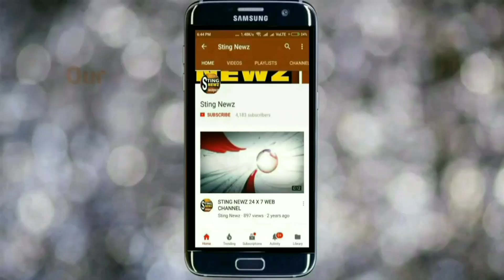আমরা এপার বাংলা, ওপার বাংলা একসাথে চলতে চাই, কাঁটা তাঁর চাই না, একদিন দুই বাংলা এক হবেঃ জ্যোতিপ্রিয়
আমরা এপার বাংলা, ওপার বাংলা একসাথে চলতে চাই, কাঁটা তাঁর চাই না, একদিন দুই বাংলা এক হবেঃ জ্যোতিপ্রিয় মল্লিক